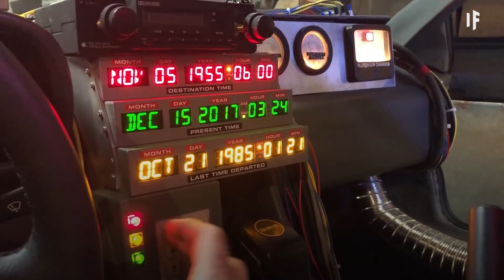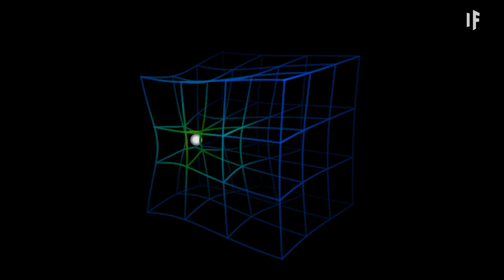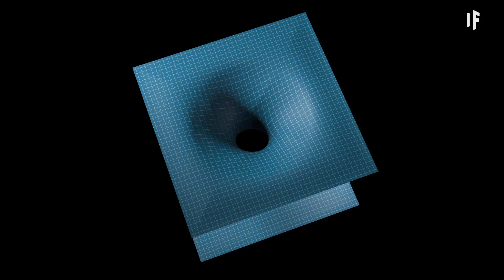What If Time Travel Was Possible?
What if the dimension of time was no different from the three dimensions of space we live in? What if you could travel to the past and to the future…. the same way you can move right or left, up or down? Would you be able to change your past? And if you did, would it create a time paradox? What kind of time machine would you need to build, anyway?